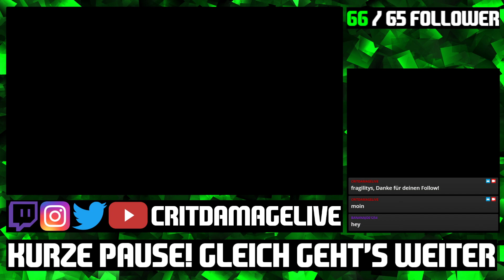APEX Legends #192 🥇 | Stream vom 10.08.2021